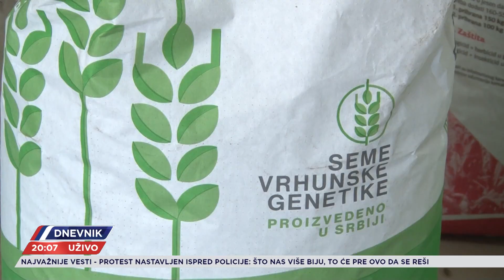U toku setva, sve za nju poskupelo